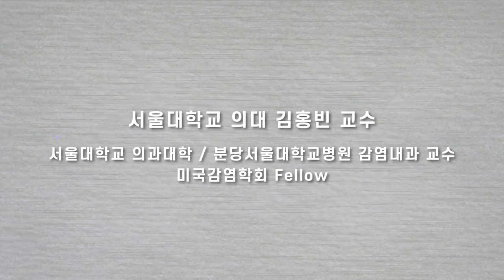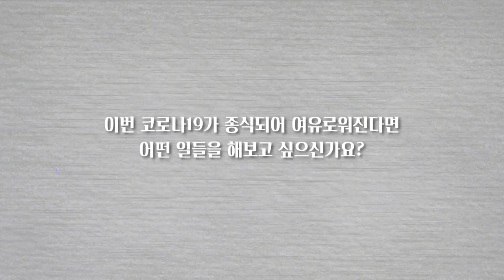[코로나 인터뷰] 김홍빈_ 바이러스, 어떻게 대응할 것인가? 어떻게 어우러질 것인가?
바이러스, 어떻게 대응할 것인가? 어떻게 어우러질 것인가?
└ 김홍빈 서울대학교 의대 교수  |  코로나19 사회연구팀

 - 시몬 베유